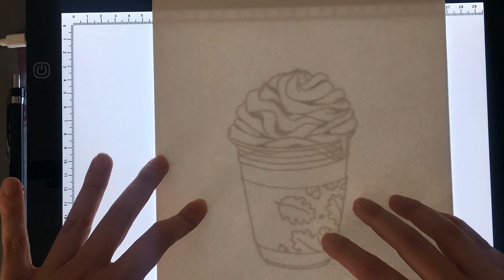WATERCOLOR CUP OF COFFEE | Pumpkin Spice Latte Speed Paint | Pumpkin Spice Time Lapse Art Painting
Autumn is here! That means it's pumpkin spice time! And time to show that coffee in a piece of watercolour art! This video is a food illustration speed painting of a so-called PSL.

Once you're done watching this video, hop on over to Instagram to see the fall surface pattern that this illustration was included in

There's so many things I love about fall, but I just picked four highlights to include in the repeat surface design pattern. I think it would look perfect on a greeting card, wrapping paper of even as a book illustration (end papers). What do you think it would work well for? And what is your favorite fall "thing"?